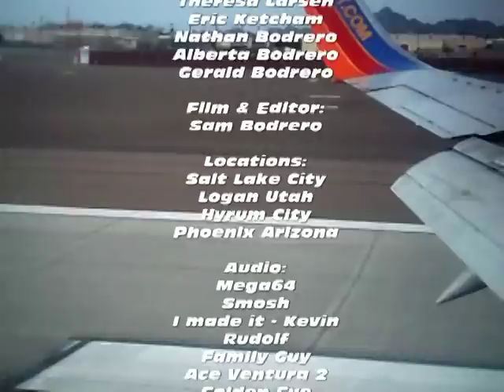Room Guys: UTAH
Room Guys goes somewhere its never been before, Logan Utah, Salt lake City, with a new cast and and a new sequel of Room Guys 1, 2 and 3. Music and Effects: i made cash money heroes kevin rudolf, ace ventura pet detective, After failing the rescue attempt of a raccoon in the Himalayas (a parody of the opening to the film Cliffhanger), Ace Ventura undergoes an emotional breakdown and goes on a personal soul-searching quest by becoming a Tibetan monk. He is approached by Fulton Greenwall, a British correspondent working for a provincial consulate in the fictional African country of Nibia. Being that Ace's influence is disruptive to the monastery, the Grand Abbot eagerly gives Ace excuses by which to justify his departure.
Greenwall asks Ventura to find a sacred animal called Shikaka, which has become a point of contention. Shikaka, which is a great white bat, is a sacred animal for the Wachati and Wachootoo tribes of Namibia; whenever its name is spoken, the tribesmen must bow. Accompanied by his capuchin monkey, Spike, Ace travels to Africa and returns to his pet detective work.
After arriving in Nibia and meeting with the head of the consulate, Vincent Cadby, Ace begins learning about his case as well as the possible suspects. Ace, normally an animal lover, must overcome his fear of bats in order to continue studying the case. He travels to the Wachati tribal village, where he learns that Shikaka is meant as a wedding present from the Wachati Princess, who is set to wed the Wachootoo Prince. If the bat is not returned in time, the Wachootoo will declare war on the Wachati tribe instead. Much of Ace's activity involves eliminating various suspects and enduring the problems of dealing with the Wachati and the Wachootoo, who refer to him as the "white devil". This proves difficult, and is made more so by other incidents including attempts to kill him.
Reduced to the limit of his ability to solve mysteries, Ace consults the Grand Abbot via astral projection. Advised by the Abbot, Ace finally discovers that Vincent Cadby had taken the bat and hired Ace as a cover for his own crimes. Cadby plans to let the tribes destroy each other and take possession of their land, using the numerous bat caves containing guano to sell as fertilizer. Ace manages to thwart Cadby's plans. However, tribal security chief Hitu is by Cadby's side and sends him to jail, but Ace calls an elephant to escape, and then summons herds of animals, crushing Cadby's house. He tries to shoot Ace with a shotgun, but he is knocked out by Greenwall's fist. After waking up, Cadby manages to escape, with the bat, in a car and Ace chases him in a monster truck. Ace throws the truck's cigarette lighter at Cadby in an attempt to distract him, who finally rams into a tree and the cage with the bat flies away. Ace runs over Cadby's car, while Cadby runs away.
Ace, tries to chase him, but when he sees that the sun is rising, he confronts his phobia and dramatically returns the bat to the tribes by running through their battlefield with it clutched in his hands, while screaming its name. Cadby, who was covertly watching, is discovered when Ouda sees him and calls out to alert the nearby warriors that another "white devil" is in the area. He is then pursued by both tribes. Meanwhile, Ace accomplishes his mission when he puts (displeased) the bat in his cage. Cadby, who was pursued, ends up lost, out of sight of the tribes. While he was laughing in safety in a tree, he ends up in the hands of an amorous silverback gorilla. The Princess is married to the Prince, who earlier appeared as a champion wrestler sent to challenge Ace's presence in the tribe. Moments later, it is discovered to the tribes' displeasure that the young bride is no longer a virgin, apparently due to Ace's intervention. Both of the tribes promptly pursue Ace, concluding the film. Created by Sam, Eric, Ryan, Theresa, Alberta, Gerald, and nathan